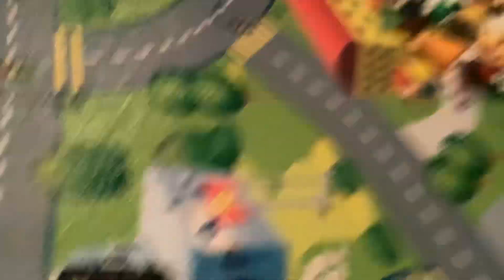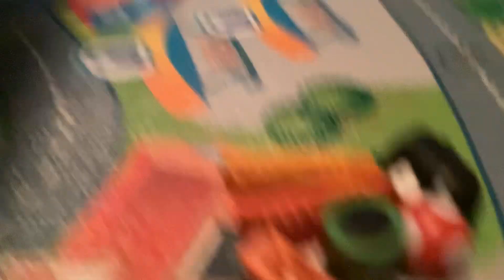Battle for nanotopia again 4: Letter Accepted